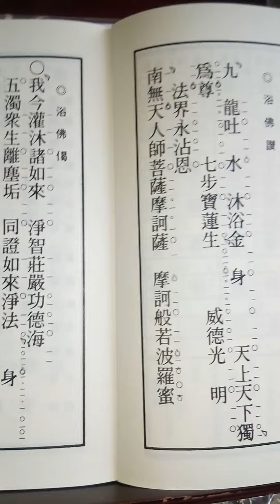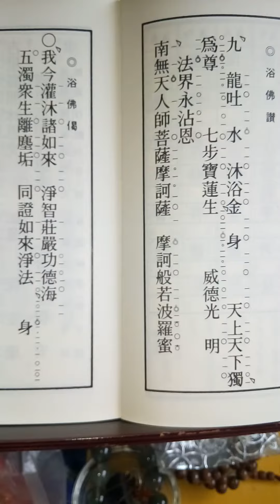20190512）（2563年佛誕九龍吐水